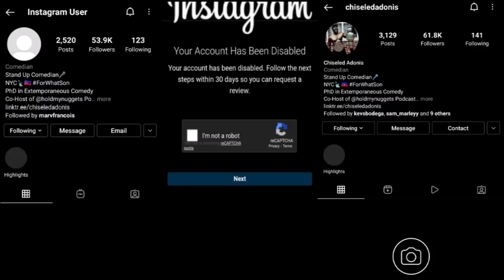This Got To Be The LARGEST Order Of Ice Cream I've Seen In My Life